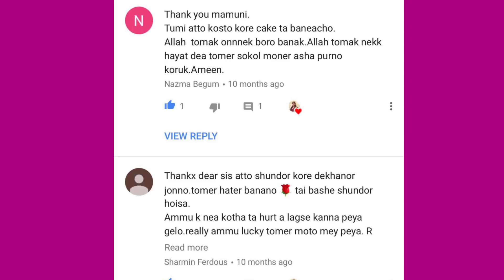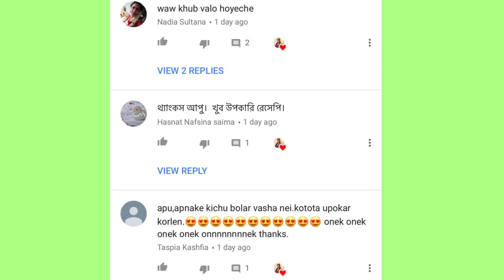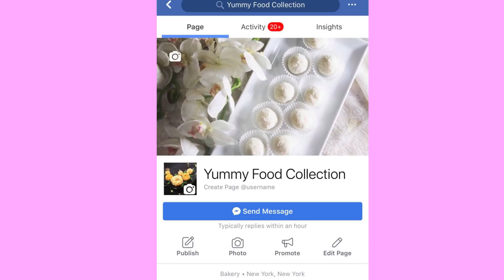১০ হাজার সাব্সকাইব পূর্ন হল। 10k Subscriber Special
আমার রেসিপিটি ভাল লাগলে লাইক 👍ও কমেন্টস করে জানাতে পারেন যে আপনাদের কেমন লেগেছে। আপনার ফ্রেন্ড এন্ড ফ্যামিলির সাথে আমার রেসিপিটি শেয়ার করতে পারেন।
আমার কোন রেসিপি ফলো করে যদি আপনারা তা তৈরী করে থাকেন, তবে আমার ফেসবুক গ্রুপ ও ফেসবুক পেইজে তা শেয়ার করতে পারেন।